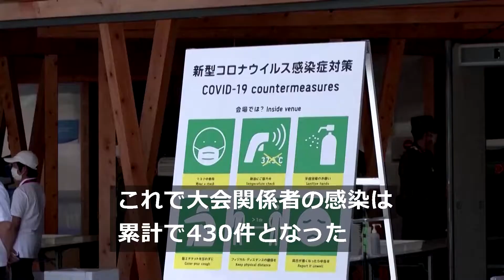東京五輪はまもなく閉会式、選手の精神的ケアなど新たな課題残す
東京五輪は８日、１７日間にわたる熱戦に幕を閉じる。大会組織委員会は新たに五輪関係者２６人が、新型コロナに感染したと発表した。これで大会関係者の感染は累計で４３０件となった。一方、国際オリンピック委員会のバッハ会長は、感染拡大など不透明な状況を考慮すれば、東京大会は成功だったとの見解を示した。